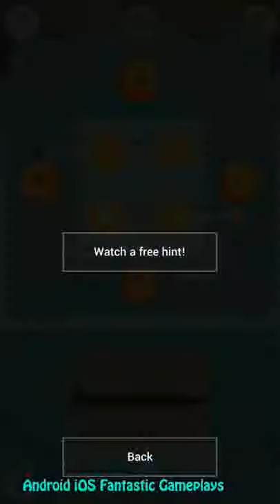Faraway 3 Arctic Escape Android iOS Gameplay ᴴᴰ mp4